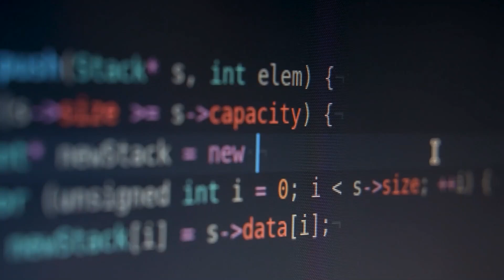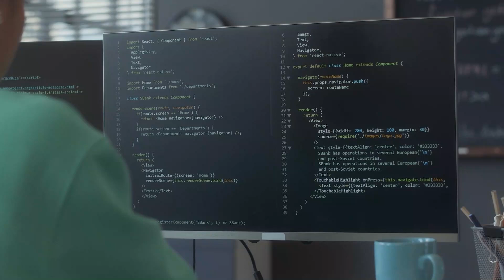آموزش برنامه نویسی : آموزش تخصصی هوش مصنوعی به کودکان و نوجوانان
One of the most discussed topics currently is "artificial intelligence" or "AI."

In fact, artificial intelligence is a broad branch of computer science that creates intelligent machines that mimic human behavior. AI has applications in various fields such as agriculture, medicine, finance, environment, entertainment, cinema, education, and more. One of the most important subfields of artificial intelligence is "machine learning," which aims to create a system that can learn and improve itself based on experience without receiving precise instructions from humans.

In this term, children will become familiar with the fundamentals and subfields of artificial intelligence and will create practical projects using powerful Python libraries.

یکی از مورد بحث ترین موضاعات حال حاضر «هوش مصنوعی» یا «Artificial intelligence» می باشد .

در واقع هوش مصنوعی شاخه ای گسترده از علوم کامپیوتر است که ماشین های هوشمند میسازد که از رفتار انسان تقلید می‌کنند.
 هوش مصنوعی در زمینه های مختلفی کاربرد دارد مثل کشاورزی ،پزشکی،بازار مالی،محیط زیست،سرگرمی،سینما،آموزش و...
از مهم ترین زیر شاخه های هوش مصنوعی یادگیری «Machine learning » است که هدف آن ساخت سیستمی است که بدون دریافت دستورالعمل دقیق از انسان، بتواند یاد بگیرد و بیاموزد و به مراتب خود را بر اساس تجربه به دست آمده ارتقا دهد.

در این ترم کودکان با مقدمات و زیر شاخه های هوش مصنوعی آشنا میشوند و با از کتابخانه های قدرتمند پایتون ،پروژه های کاربردی می‌سازند.

برای کسب اطلاعات بیشتر از دوره های برنامه نویسی کودک و نوجوان به لینک زیر مراجعه کنید: